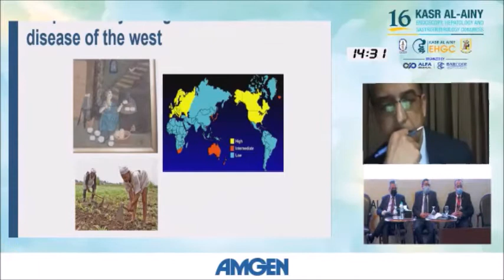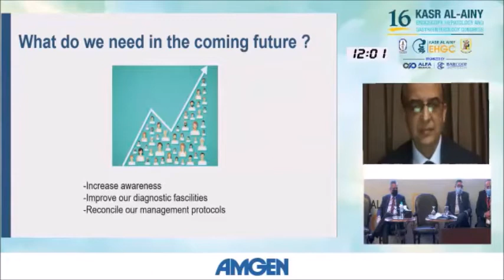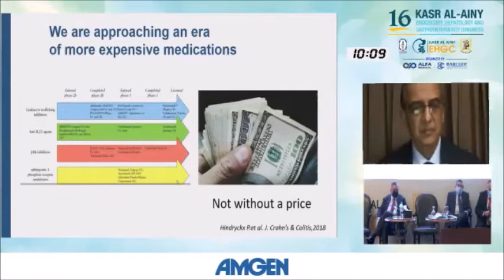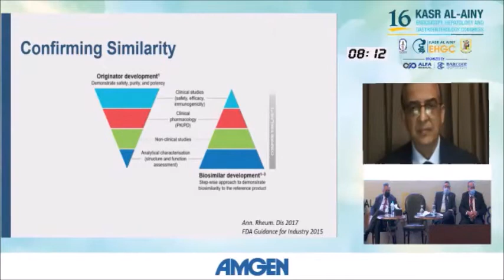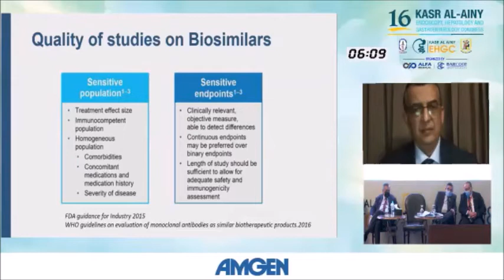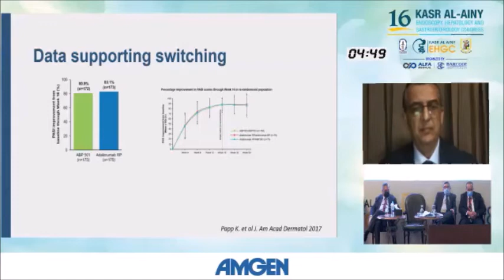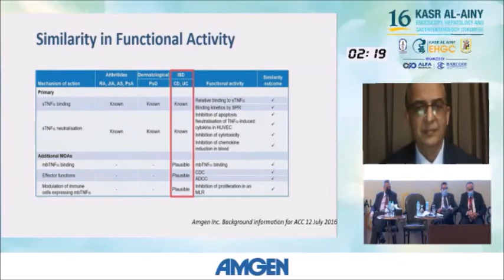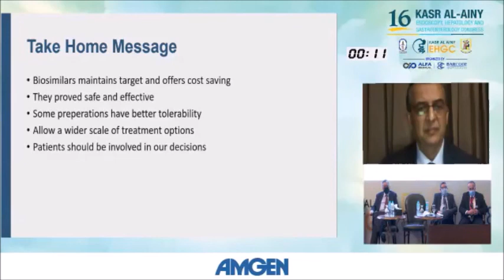The Concept of Biosimilars in IBD - Sherif Megawer - EHGC 2021